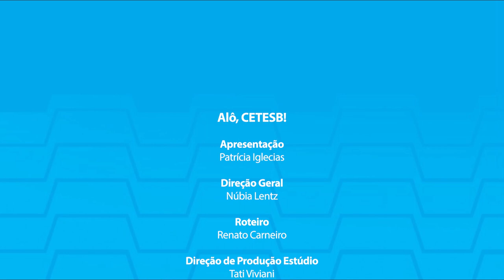Alô, CETESB! Agências Ambientais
As Agências Ambientais da CETESB são unidades descentralizadas, vinculadas à Diretoria de Controle e Licenciamento Ambiental. Compete às Agencias Ambientais promover o licenciamento ambiental, que é o procedimento administrativo pelo qual é analisada a localização, instalação, ampliação, modificação e operação de empreendimentos e atividades que utilizam os recursos ambientais e são considerados efetiva ou potencialmente poluidoras, ou daquelas que, sob qualquer forma, possam causar degradação ambiental, considerando as disposições legais e regulamentares e as normas técnicas aplicáveis ao caso.

Além da expedição das licenças (Licenças Prévia, de Instalação e de Operação), que estabelecem as condições, restrições e medidas de controle ambiental a serem observadas, compete às Agências Ambientais, a análise e expedição de autorizações de supressão de vegetação nativa ou
intervenção em áreas de preservação permanente e de alvarás para intervenções em APRM – Área de Proteção e Recuperação aos Mananciais.

Compete também às Agencias Ambientais a fiscalização dos empreendimentos e atividades causadoras de poluição, de impacto ou degradação ambiental e, quando necessário, a aplicação das sanções legais cabíveis.

Os municípios e áreas de abrangência sob a responsabilidade de cada Agência Ambiental pode ser acessada no site da CETESB, cujo endereço está na tela

Oa convidados de hoje são: Antonio Falco Júnior, Jordão Domingues Pagani, e Luiz Carlos Rodrigues!